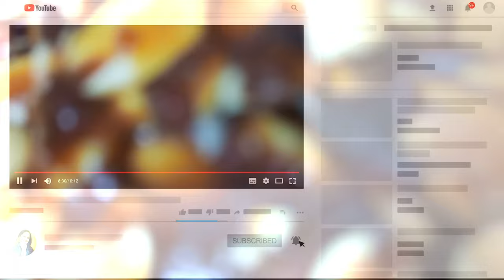शेंगदाणा चिक्की // Peanut Chikki // Winter Recipes // Anjani's Foodstuff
Ingredient's:-
1cup Peanuts
1cup Jaggery
1tbsp Ghee

Suggested Good products:-
Pintola All Natural Peanut Butter
Dabur Organic Honey | 100% Pure and Natural
Conscious Food Kokum (Garcinia Indica) 400 GM, Pack of 2
Organic Dry Fruit & Ragi Choco Jaggery Cookies
Conscious Food Coconut Oil Cold Pressed, Organic Coconut Oil
Organic Ragi & Chocolate Health Drink Mix for Kids
Conscious Food Cinnamon Powder (Dalchini) Organic, Iron-Pounded, Pure